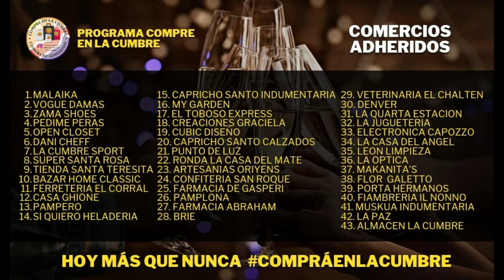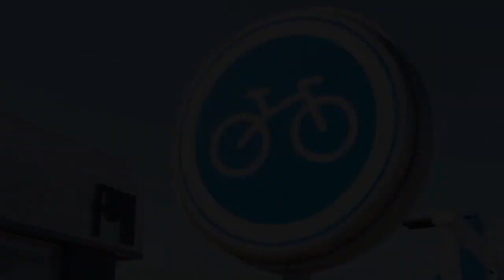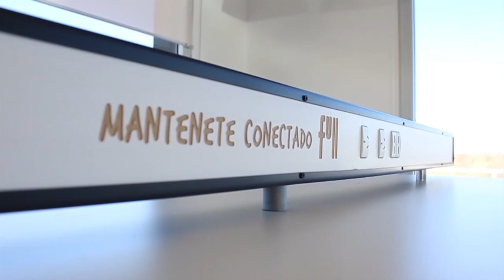NOTICIERO LA ACTUALIDAD - 2DO BLOQUE - 18 ENERO 2024 - NOTICIAS DE LA SEMANA